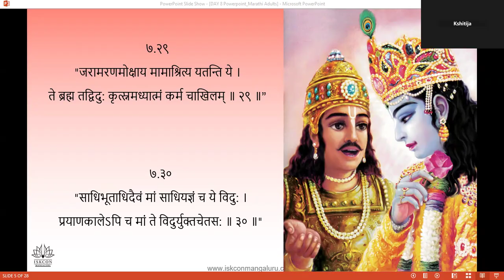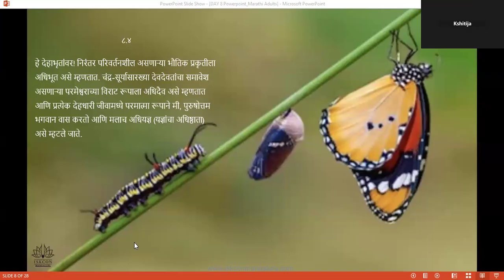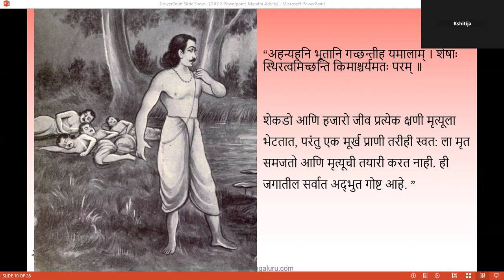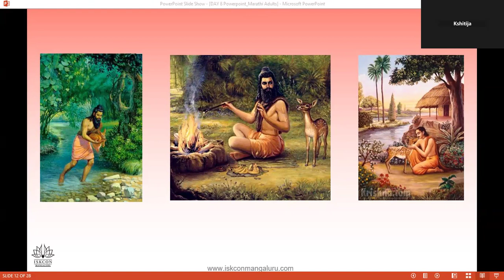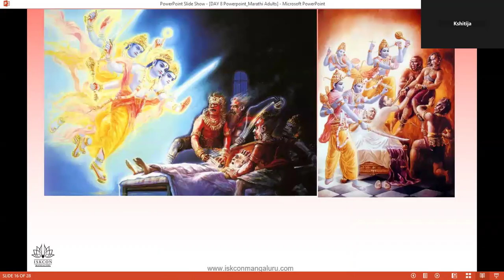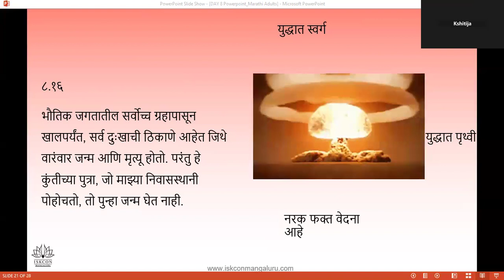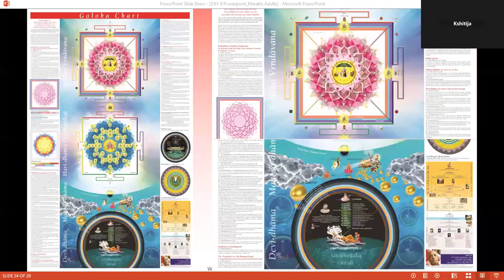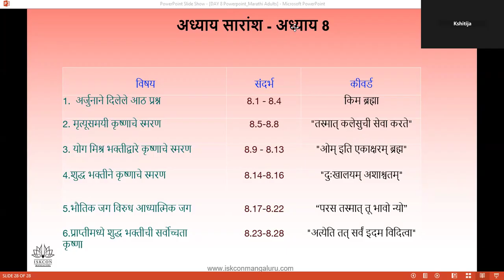BATCH 49 BG CHP 8 (14/10/'24) 3:30 PM MARATHI ADULTS BY KSHITIJA MATAJI